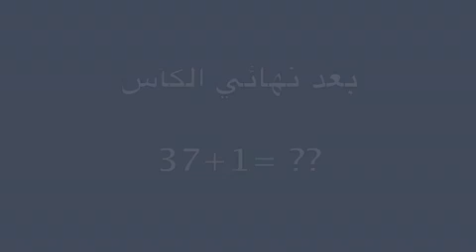عدد بطولات النصر